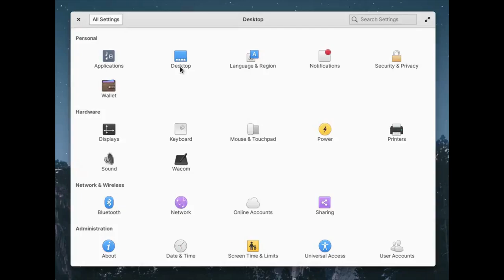aha! it's the bot's fault!! Ft. elementary 6.0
work in progress in elementary for apps paging swiping, with LibHandy ..basically there is much more introduction of libhandy in elementary 6.0

Music
Two Little Bums (YouTube library)

Anime Scene from
Kaguya-sama ~Love is War~ S2 - 05